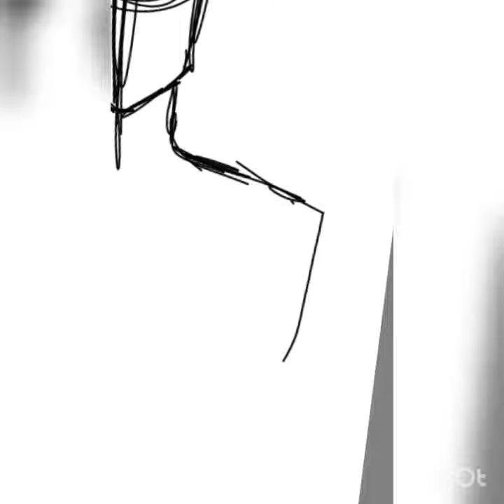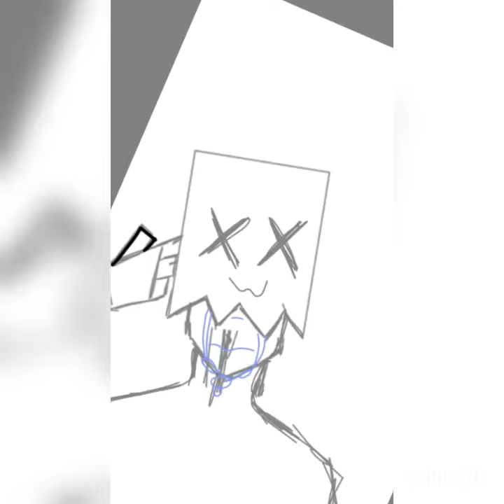Speedpaint E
Song: Pill R/B by Not The King 👑